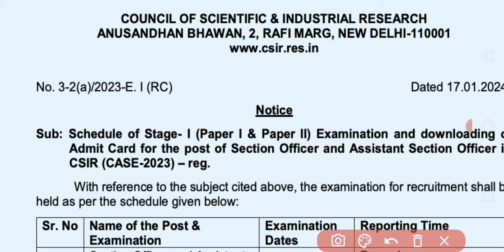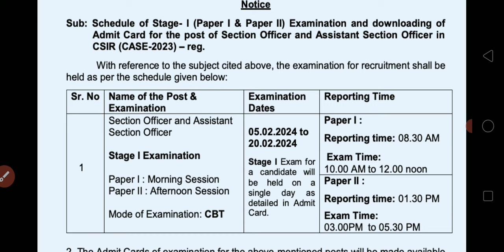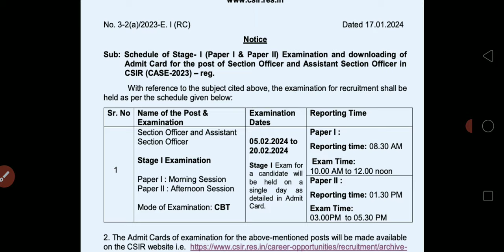Csir SO/ASO 2023 exam schedule जारी 5 feb से exam शुरू |Csir so/aso exam date